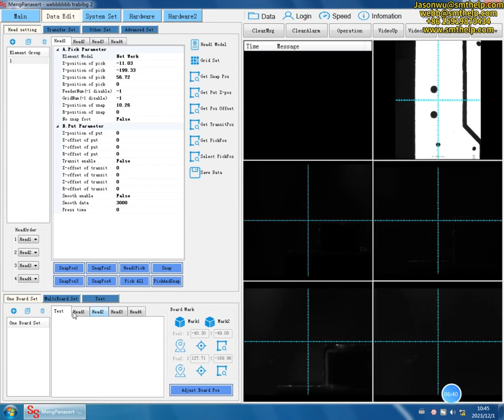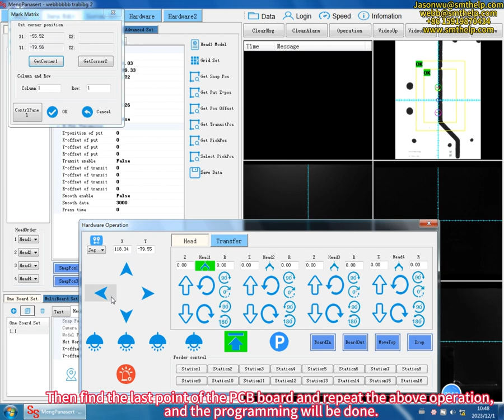Terminal Odd Form series：Arrange model and complete programming （4）